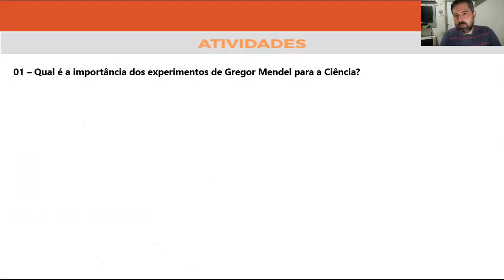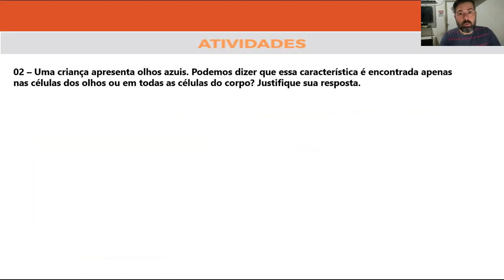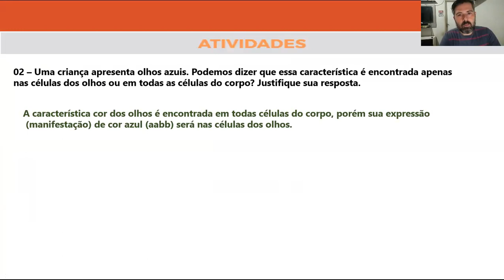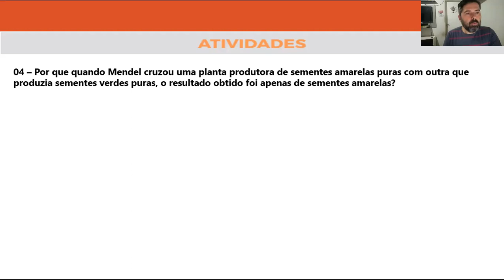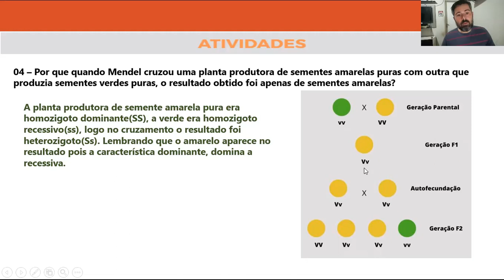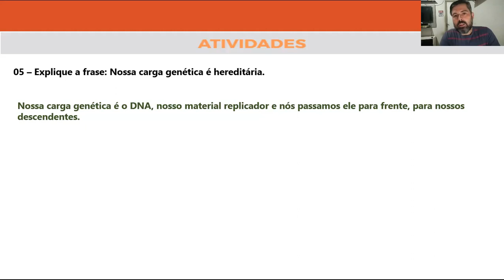Correção PET 5 - Ciências 9° ano (SEMANA 2) VOLUME 5